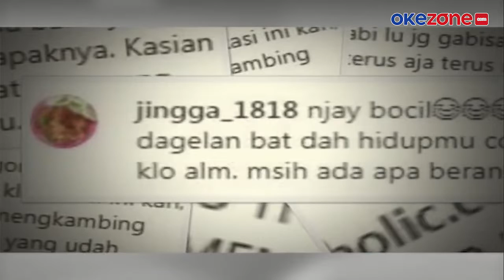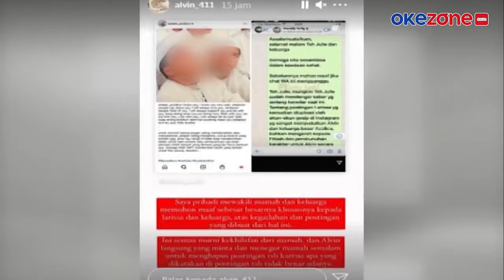Digugat Cerai Larissa Chou, Alvin Tak Ada Niat Menikah di Usia 17 Tahun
Pengakuan ini justru makin membuat heboh jagat dunia maya. Bukannya kehebohan positif, tapi Alvin justru banjir nyinyiran. Disebut tak menyadari kelakuannya, netizen menyerang dengan tanpa hati. Bahkan chat antar kedua keuarga juga dibongkar Alvin, video selengkapnya di